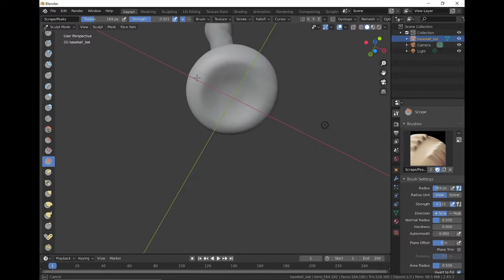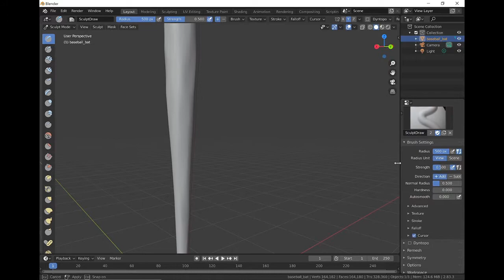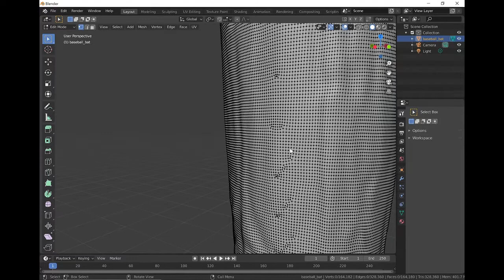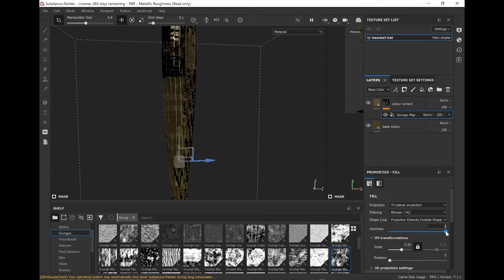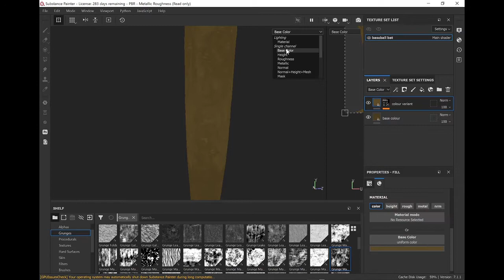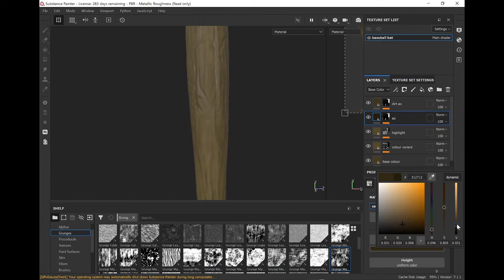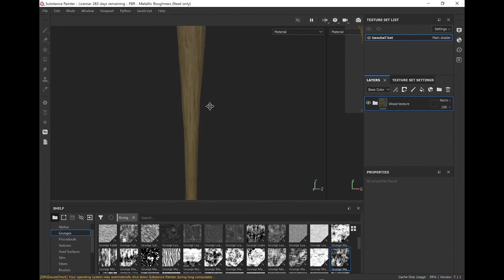Stylized Baseball Bat Timelapse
A timelapse of a stylized baseball bat i made in blender and textured in adobe substance painter.